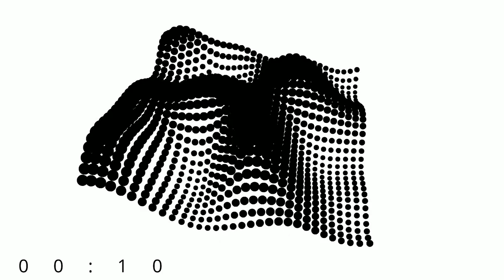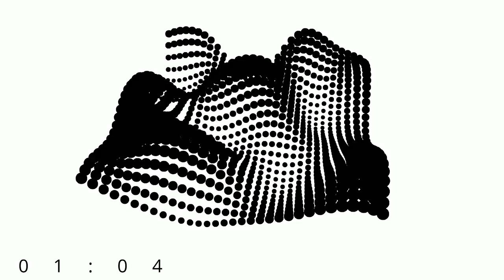Cody Kyle - "WINTER"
Song "WINTER" by Cody Kyle